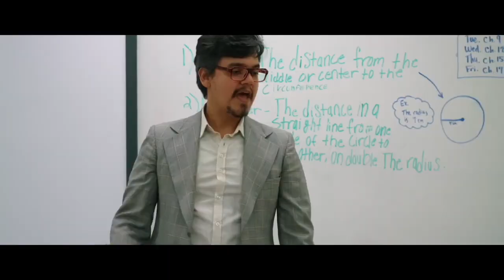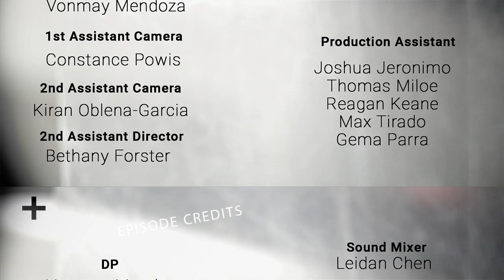NFMLA- Presented by MovieMaker introducing Jose Navas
writer and director of Beat Lingo